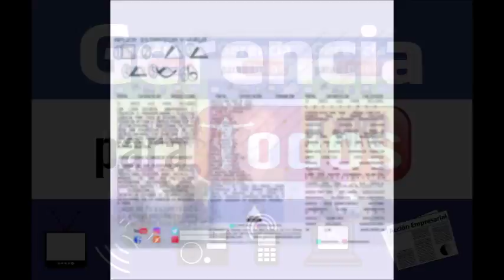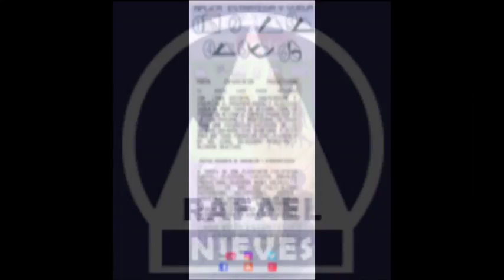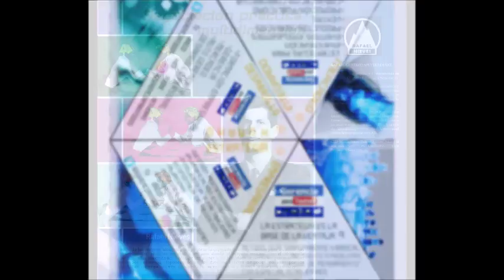GERENCIA 360 MICRO G-P-T-INV CRISTI COSTA N-4